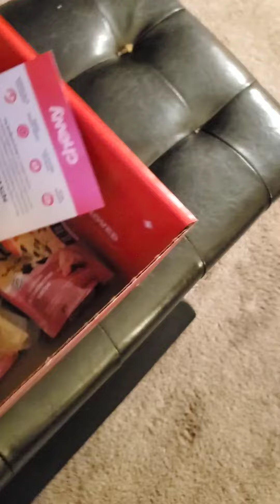Happy Valentine's Day Frankie!